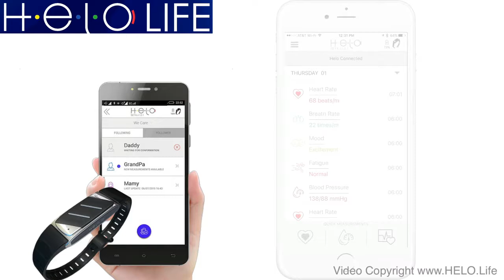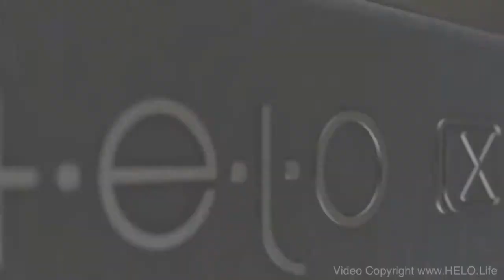Helo Russian 2 min Video Wor(l)d Global Network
Leading expert in wearable technology Wor(l)d just launched "Helo" the most advanced wearable on the market!

HELO detects far more than the average wearable device and unlike similar devices, it is not limited to monitoring and reporting data. It has active sensors, minerals, and stones that directly influence your body.

Once you become a customer, Wor(l)d Global Network will provides you with a FREE website.
Then simply share your FREE customer referral website with others and watch the magic happen.

When someone you refer buys a HELO, you get paid!

Wor(l)d wants to share their profits with you!